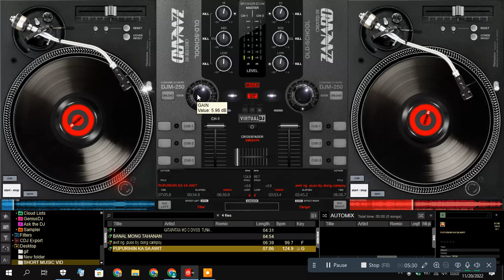TAGALOG PAPURI SONG PLAYED IN ATOMIX DJ WITH CROSSFADING